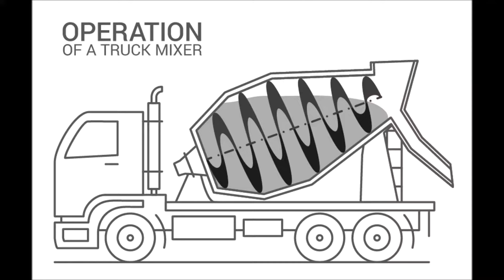How a truck mixer works.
Attribution goes to "Marta Ambrosetti, DensityDesign Research Lab".